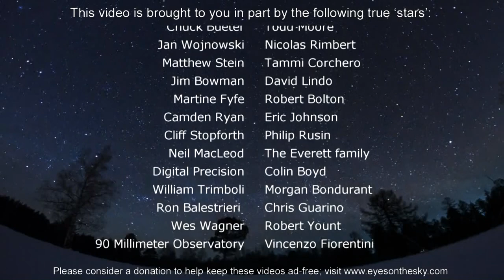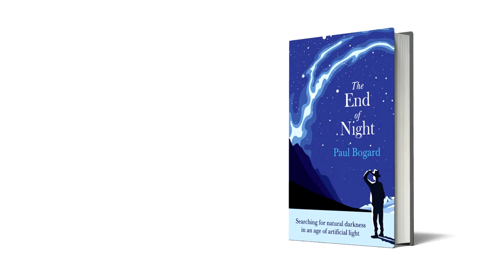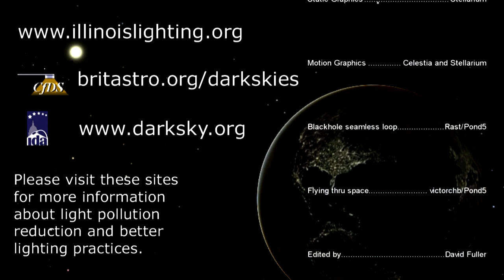EOTS: Globular clusters and the galactic plane (9/1-9/7)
Globular clusters populate quite bit of area around out galaxy; the Moon makes for a great guide this week for learning where to find a number of them for later observation. See what's up in the night sky every week with "Eyes on the Sky" videos, astronomy made easy.